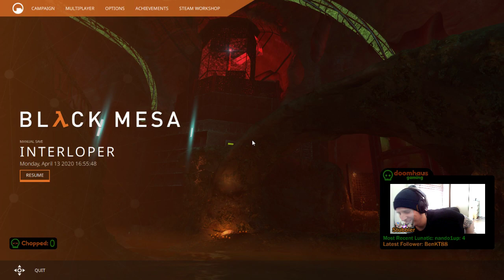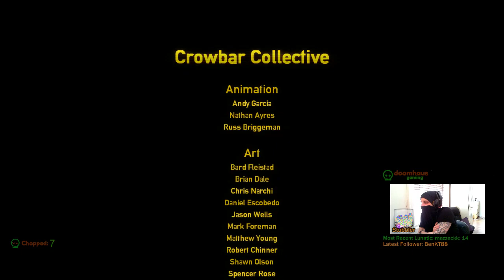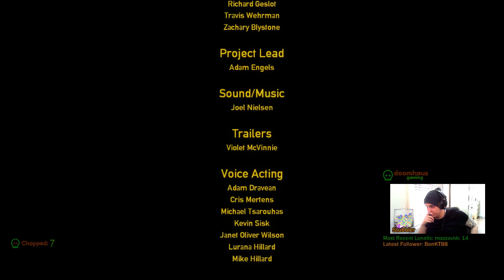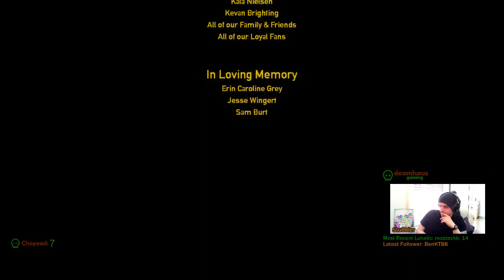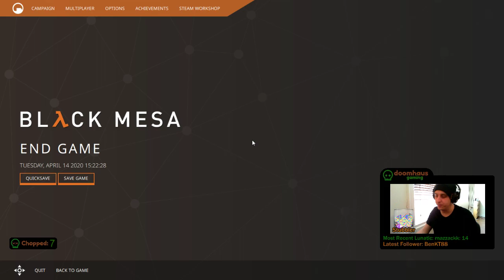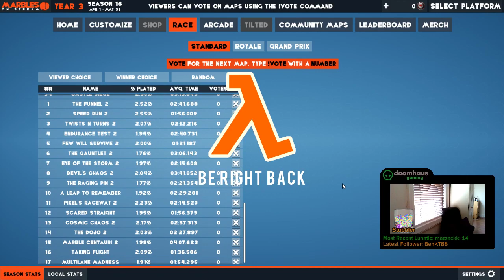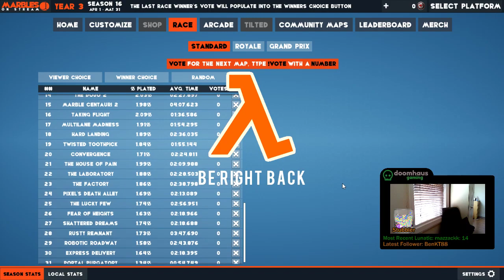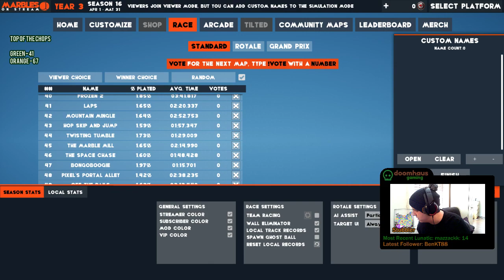Olfactory Crisis | Black Mesa: Part 11 (Stubbler)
The Doomhaus plays through an ever growing list of their favourite games, every weekday, from 2pm UK, 3pm central Europe, and 9-10am EST.